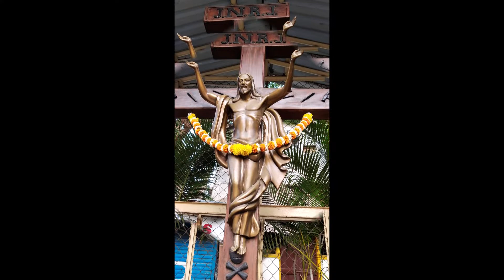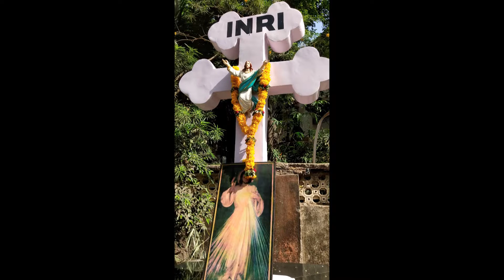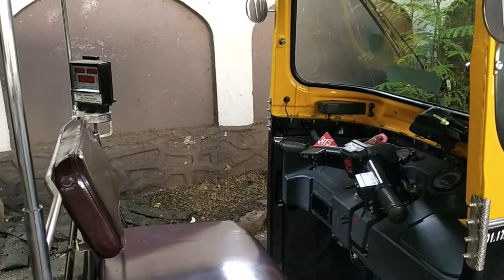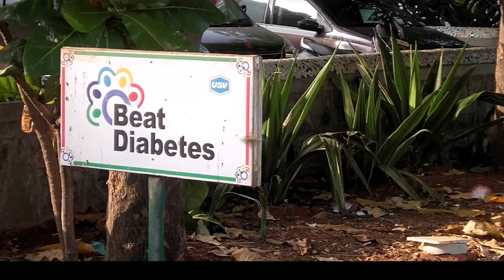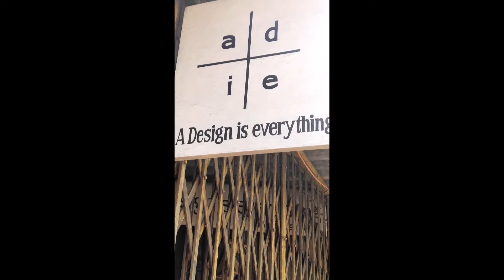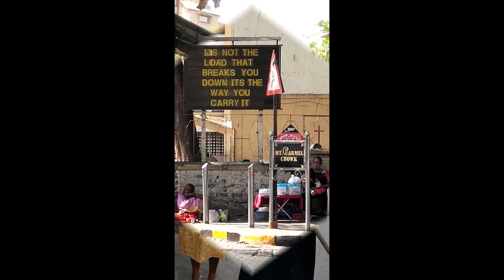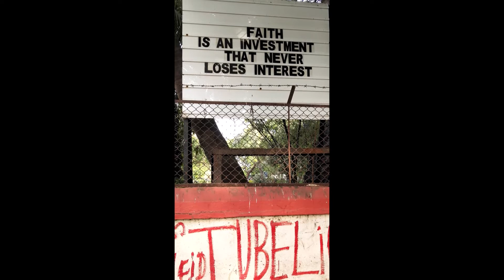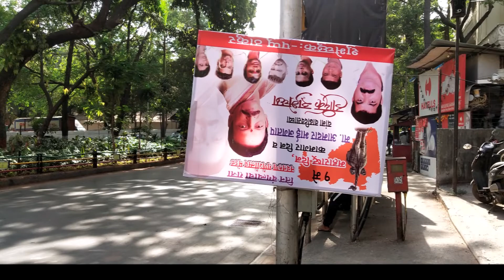Morning Walk Street Photography Bandra and Beyond 3-5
Documentary of my street stories as a photographer